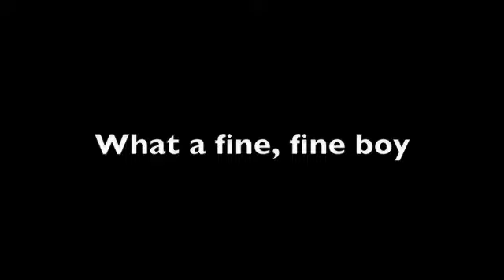Martha & Monarch 1st EX A STD Q !!